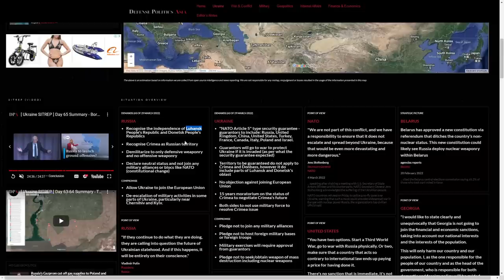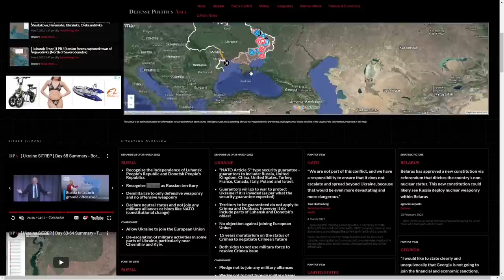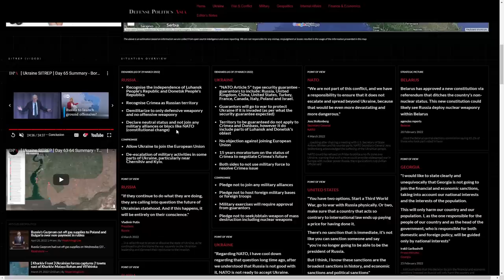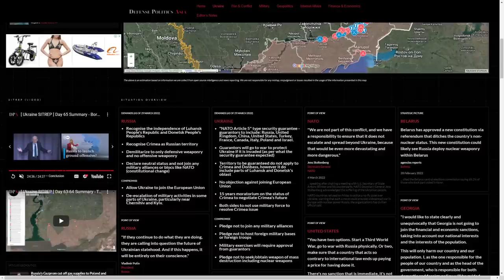[ THE REAL Ukraine War Day 80 Catch Up ] Strategic Situation Briefing by DPA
This is a briefing for the uninitiated on the war so far in Ukraine, since we are now at a new milestone of 80 Days. Take a pinch of salt of all information presented. Do your own research when in doubt.

00:00 Intro
01:24 Strategic Objective (Russia)
07:27 Strategic Objective (Ukraine)
09:21 Background Overview - Northern Front
11:27 Background Overview - Southern Front
12:10 Background Overview - Donetsk Front / Mariupol
13:07 Background Overview - Luhansk Front
13:39 Background Overview - Kharkiv Front
14:23 Background Overview - Russian Withdrawl From Kyiv/Northern Front
16:11 Background Overview - Annexation Plan of Kherson/Zaporizhzhia?
17:10 SITREP - Kharkiv Front
20:00 SITREP - Luhansk Front
22:46 SITREP - Donetsk Front
25:40 SITREP - Zaporizhzhia-Kherson
27:08 SITREP - Transnistria
30:32 SITREP - Snake Island
31:31 Conclusion

You can find more information and the interactive map used in the video